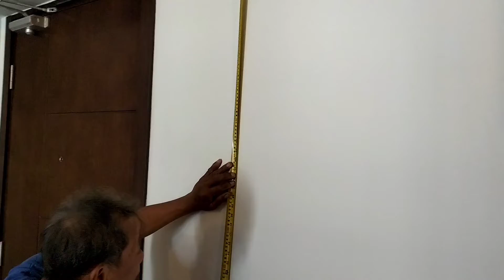WPC Panel installation! | 9CM